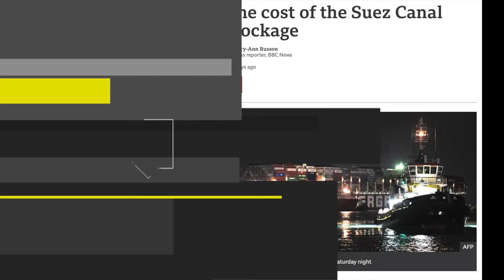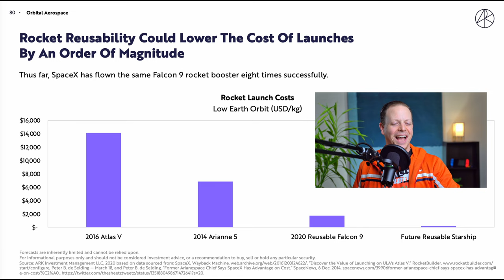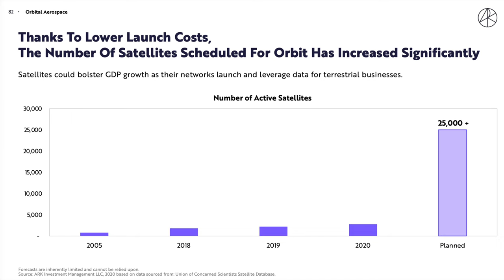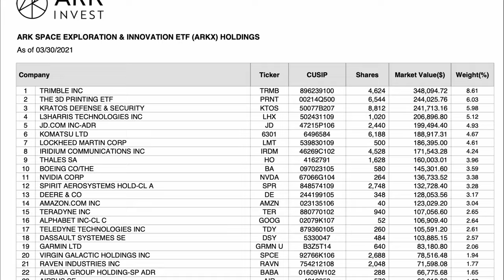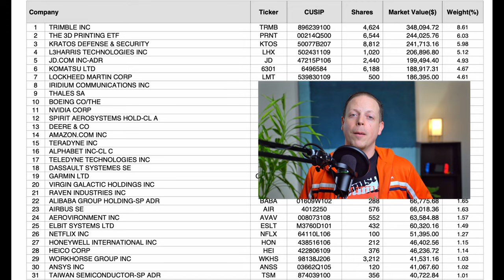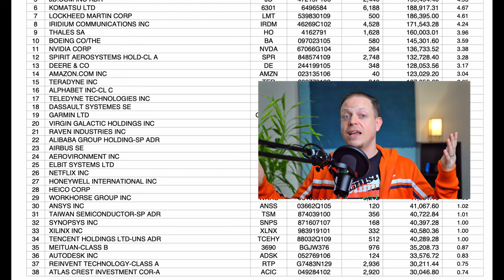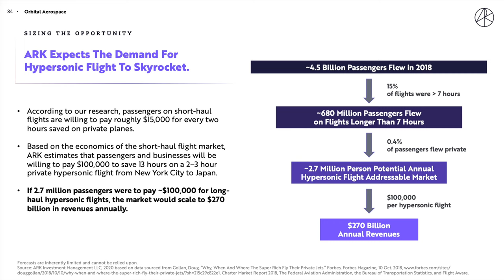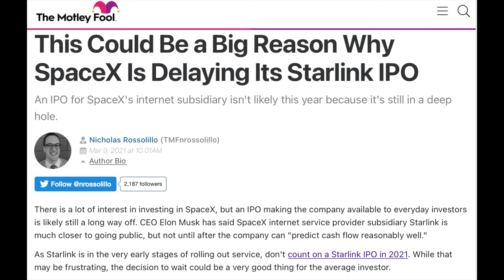ARKX Needs THIS to Succeed. [Is ARKX ETF A Buy Now?]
ARKX has just been released for investors to jump aboard. With an interesting selection of stocks on offer, is the ARKX ETF bound for Mars soon, or should we hold off for a few more years...or generations?

We take a look at where the whole industry is headed at the moment, what the ARKX ETF is comprised of, and how things may heat up in the coming years.

I finish sharing my thoughts for the moment, but I'm open to hearing what you think too! Looking forward to hearing more down in the comments!

00:00 Introduction
01:34 SpaceX
04:02 Specific Holdings and What's Missing
10:42  My Thoughts

► Super Easy to Use Stock Charting Tool (HyperCharts):